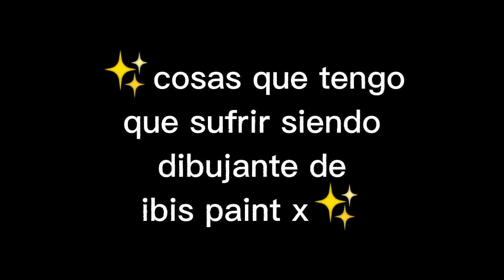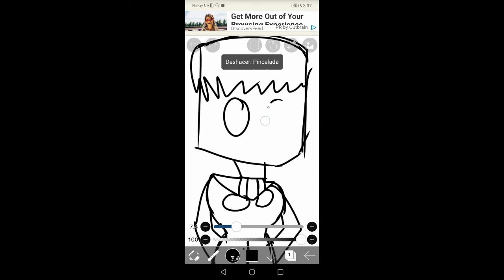U n U